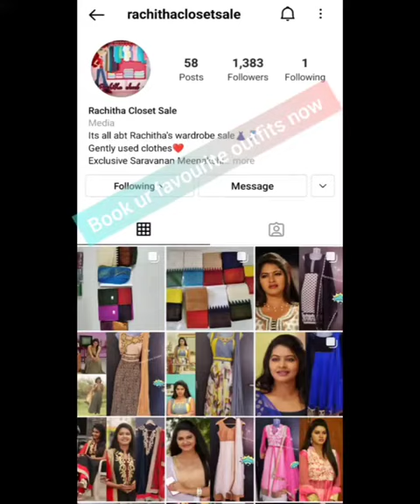nam iruvar mahalakshmi live